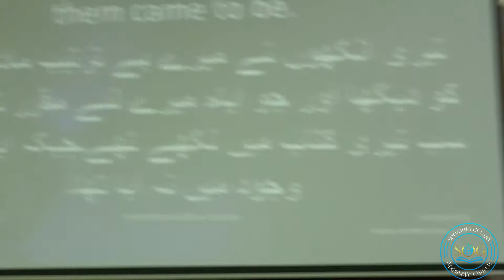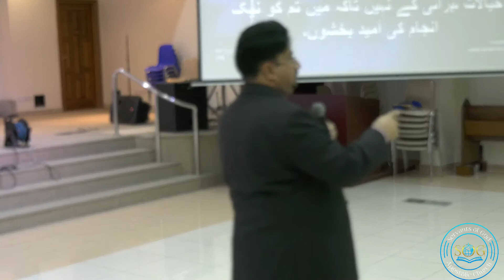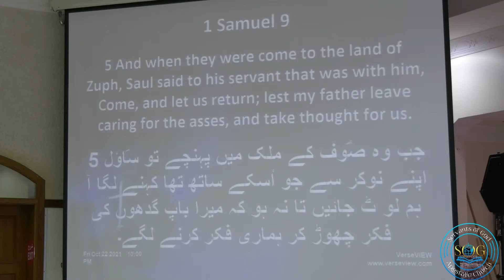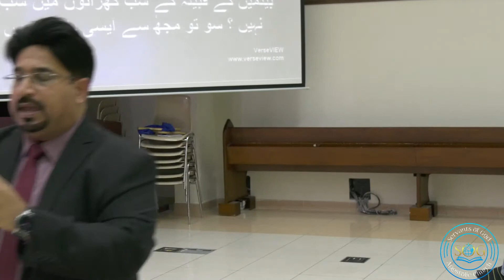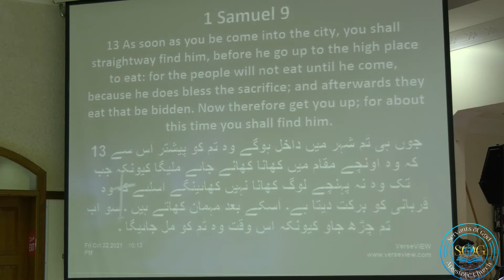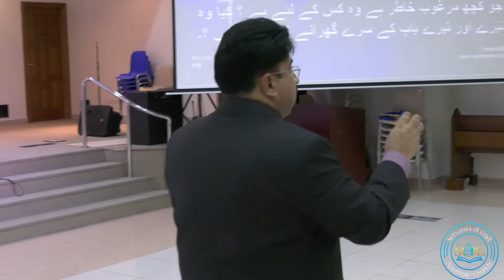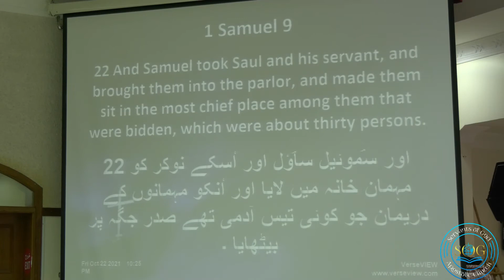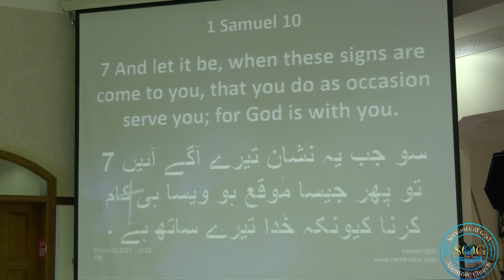Next Chapter of Your Life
Pastor Henry Nilam
Servants Of God Apostolic Church
Dubai , UAE